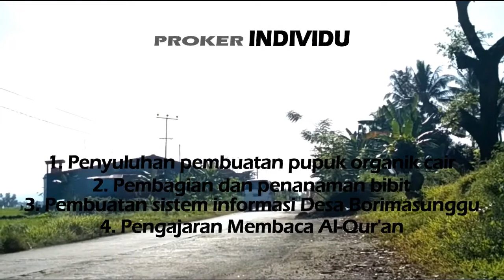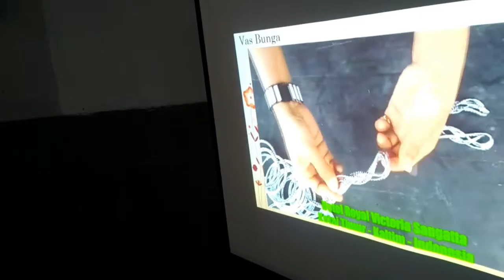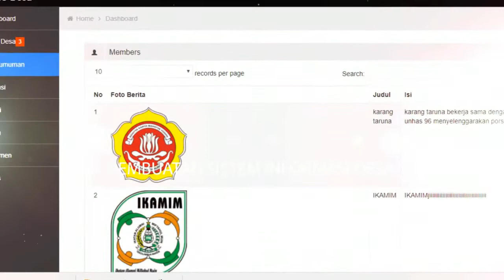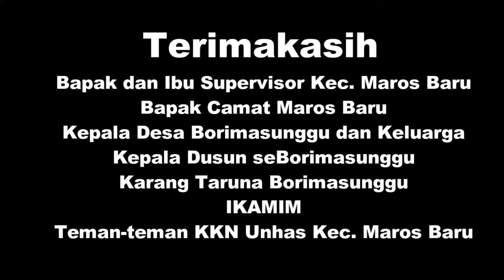KKN 96 Unhas Desa Borimasunggu, Maros Baru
Video dokumentasi pelaksanaan KKN 96 di Desa Borimasunggu